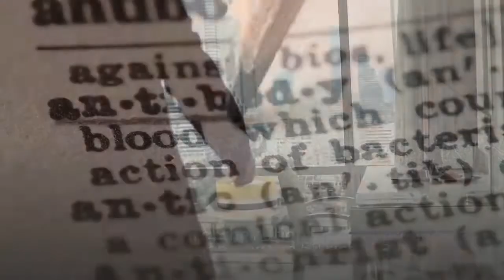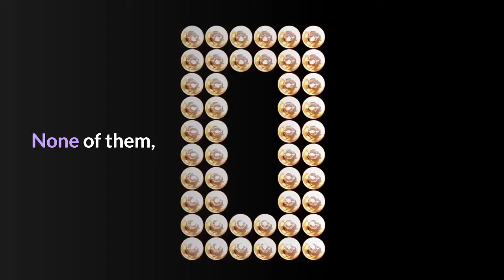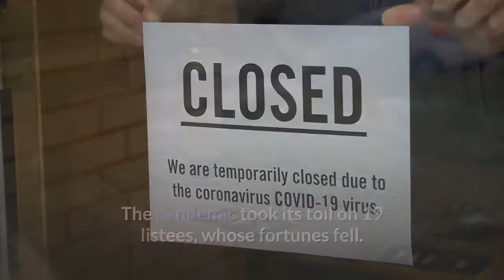Malaysia’s 50 Richest 2021 Collective Wealth Of The Nation’s Richest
This story appears in the June 30, 2021 issue of Forbes Asia. See the full list here. Malaysia’s pandemic-hit economy, which contracted 5.6% in 2020, was expected to get back on track this year. But the country is now grappling with a surge of Covid-19 cases. While the benchmark stock index was up a modest 2.5% since we last measured fortunes 15 months ago, the nation’s richest saw their combined wealth rise 14% to nearly $90 billion, after two years of decline. This reversal of fortune can partly be attributed to the country’s dominant position as the medical glove maker to the world. In a pandemic year, as global demand for such protective gear exploded, Malaysian exports of rubber gloves doubled, boosting the wealth of the nation’s largest producers. Five of them feature among the 50 richest, with two, Lim Wee Chai of Top Glove and Kuan Kam Hon of Hartalega Holdings, ranked in the top ten. This year also saw the return of Lim Kuang Sia, who controls Kossan Rubber Industries with his siblings, and Stanley Thai who cofounded and runs Supermax Corp. with his wife Cheryl Tan. None of them, however, were wealthy enough to dislodge Robert Kuok from his long-held perch as No. 1. The patriarch, who presides over a property and commodities empire, has a fortune of $12.2 billion and at age 97 is the oldest member of the list. Quek Leng Chan, the second-generation head of the privately held Hong Leong group, remains at No. 2 with $9.6 billion. Koon Poh Keong, who shares a metals fortune with four siblings, was this year’s biggest dollar gainer. Shares of their Press Metal Aluminium Holdings were up as the metal’s prices recovered, adding $3.4 billion to their wealth and propelling Koon and his brothers to third place. Five new entrants added a fresh dimension to the list this year. Brothers Tan Yu Yeh and Yu Wei of Mr D. I. Y. Group, a listed home improvement chain, are the richest newcomers with $2.7 billion. The other four new listees are all based in Penang, a busy tech hub, which benefited from the U. S.-China trade war as global companies sought to diversify supply chains. They are Tan Eng Kee, cofounder of Greatech Technology, a maker of factory automation equipment; Ng Chai Eng and Lau Chee Kheong, cofounders of engineering services firm UWC; and Steven Siaw Kok Teng, cofounder of ViTrox, a maker of high-precision machine inspection systems. The pandemic took its toll on 19 listees, whose fortunes fell. Among the hardest hit were casino moguls Chen Lip Keong and Lim Kok Thay. Seven from last year dropped out, notably the AirAsia duo, Tony Fernandes and Kamarudin Meranun, as the ongoing pandemic dimmed hopes of a revival in travel. The cutoff for the list increased to $315 million from $255 million last year.